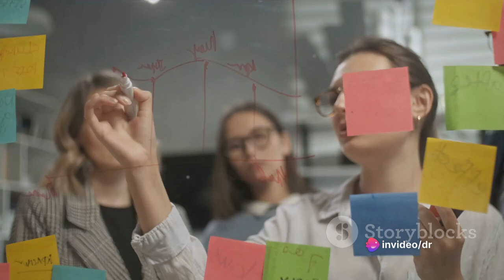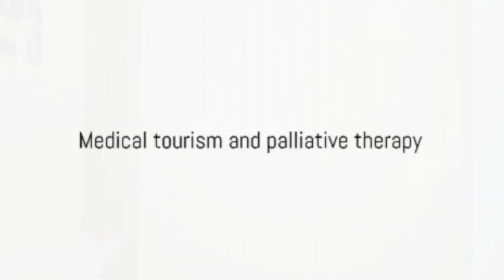ENGAZ GROUP FOR TOTAL BUSINESS SOLUTIONS